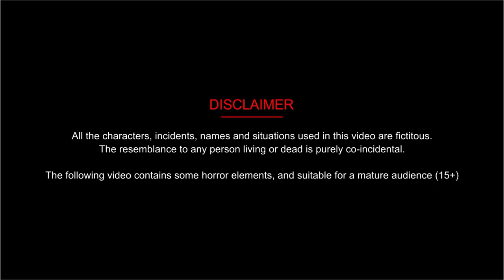जादुई हाई हील्स - Jadui High Heels | Jadui kahani | Kahaniya Cartoon | Hindi Fairy Tales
💐Channel Host by - ROSHAN SINGH
💐 Animation - RMS Animation Team
💐 Story Writer : Sita, Ruby & Manisha
💐Voice Over : Roshan Singh & Manisha